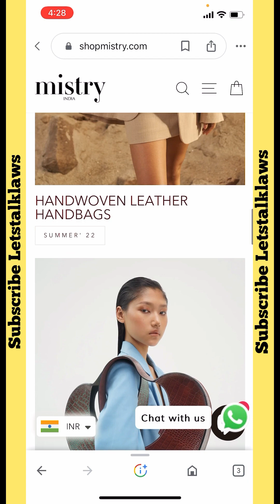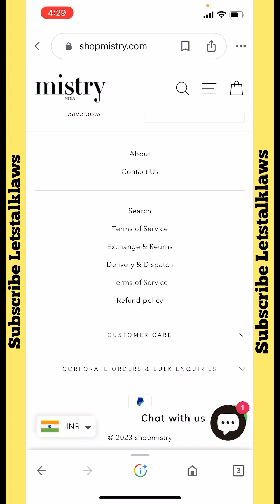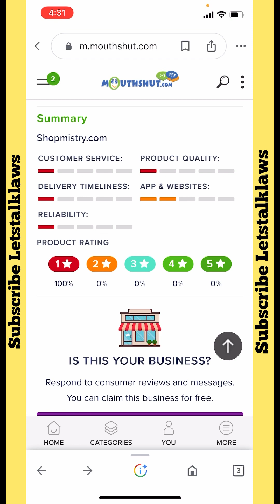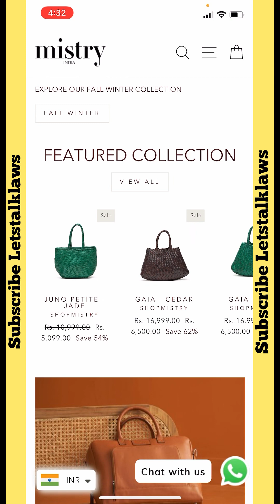shopmistry.com reality । shopmistry.com scam or legit । shopmistry.com safe or not । shopmistry.com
Shopmistry.com reality
Shopmistry.com scam or legit
Shopmistry.com safe or not
handbags
Branded bags collection
designer bag collection
luxury bag collection
designer bags
designer handbags
luxury handbags
best designer bags
best designer bags 2023
designer bags worth buying
luxury handbags 2023
luxury handbags worth the money
best luxury handbags
designer handbags 2023
designer handbags worth the money
Scam
scammers

clothing store 95 reviews